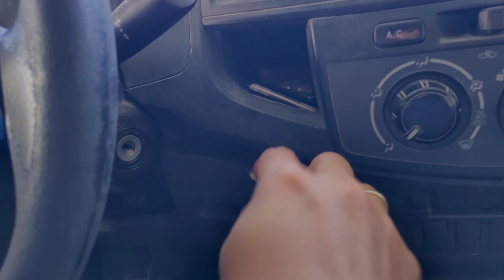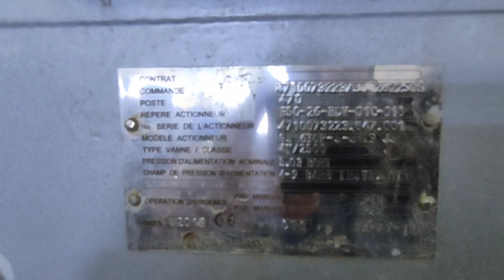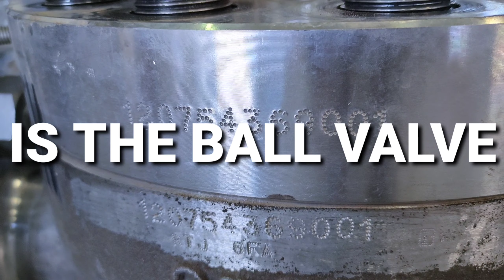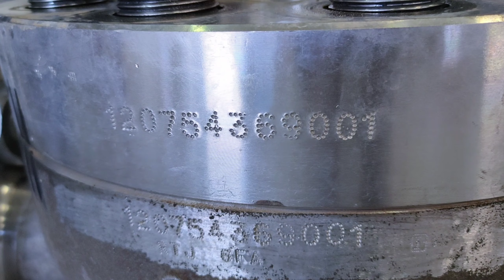Life in Algeria at Sahara Desert Oil and Gas Part 1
In this video you will see the actual job of the Filipino Engineers and Skilled workers sa Oil and Gas in the Middle-East. Most trusted ang Pinoy. Galing ng PINOY!

Filipino and Algerians are working together... I love Algerians, they are very good and hard working!